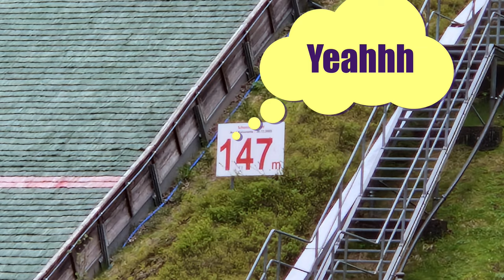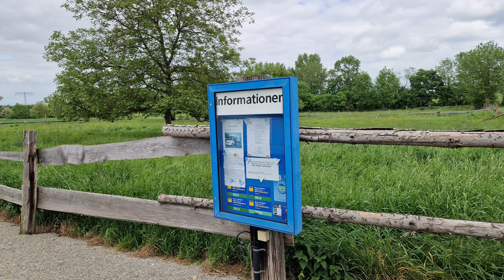Claudia on Tour 2023 #13 - Hosenträger im Bett - sieben Stellplätze in einer Woche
Cottbus - Thüringen - Hessen - Röhn -Thüringen - Cottbus

was man so in einer Woche alles so erleben kann

Stellplatz Rhön:
Wanderparkplatz am Kesselrain an der Straße

Liebe Videofreunde!

unsere wichtigsten Produkte:

unsere Kameras:
*Foto und Videokamera

Postproduction
*Asus Laptop

*Videobearbeitungsprogramm
*Photo Bearbeitung

unsere wichtigsten Camping - Van Produkte:

*Humusziegel für die Trockentrenntoilette:

*reise organizer:

*campfeuer
*Cadac Grill

Kochen:
*Camping Toaster:
*Raclette:
*Omnia
*Omnia Kochbuch

Outdoor:
*LED Headlight

Jacken:
*Jack Wolfskin Damenjacke
*Jack Wolfskin Herrenjacke
*Vaude Damenhose